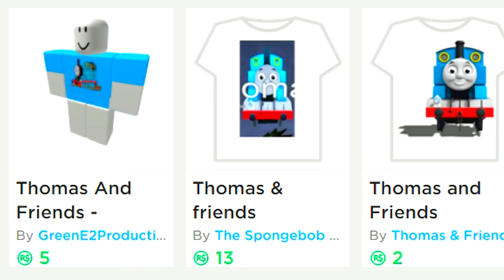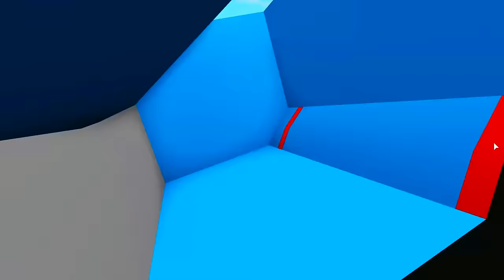The Return Of Thomas & Friends in Roblox!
What's up everyone! Time for a new bunch of Thomas & Friends Roblox maps! Today we will check out some of the new maps, new trains and of course...new crashes! Welcome and let's have some fun!